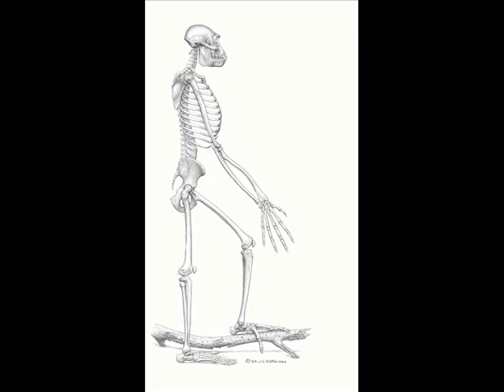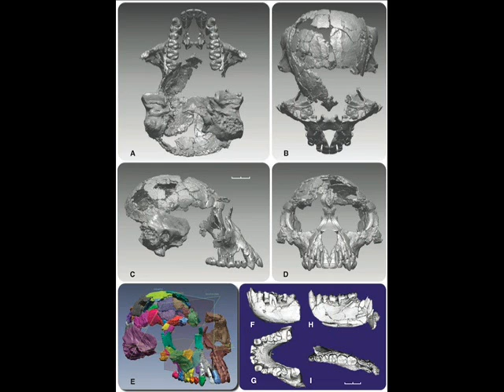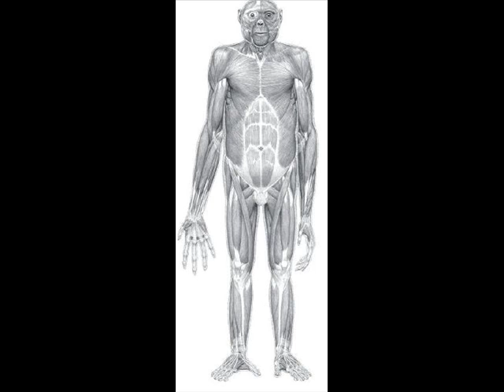Darwin Serenades Ardi! - 'My Funny Hominid' ...and slams the Creationists, too!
Ardipithecus Ramidus gets a love song from the discoverer of the Theory of Evolution, Charles Darwin